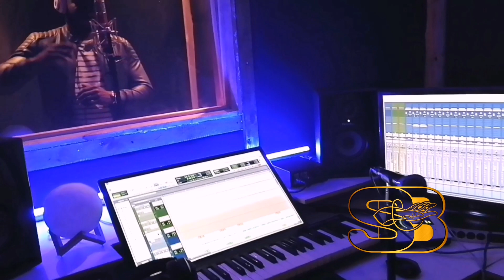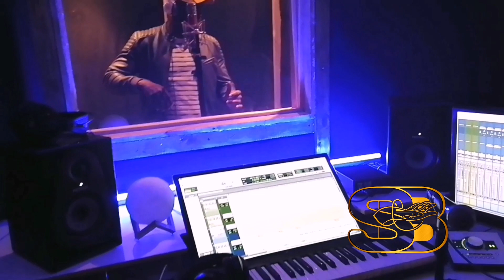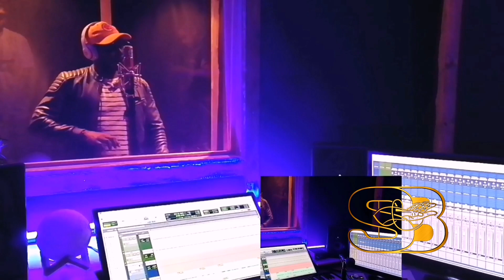8 SENTOM TÈT FÈMAL SA YO DANJE AMÔ... FÈ ATANSYON WI LA FAMILLE MHMM TÈT CHAJE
8 SENTOM TÈT FÈMAL SA DANJE ANPILL FÈ ATANSYON WI LA FAMILLE  MHMM TÈT CHAJE